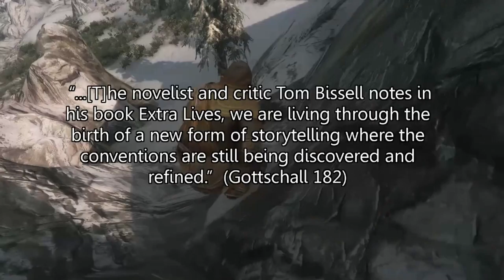Generative Role-Playing by Sean Kessler